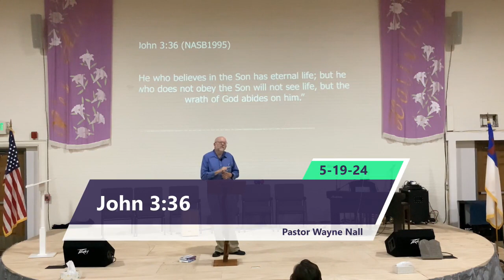The Message Of Reimar Schultze (Part 2)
After watching Pastor Reimar Schultze tells his amazing Holocaust story, Pastor Wayne shares about the message that burned in Pastor Schultze throughout his 88 years. It is a "Call to Obedience!"